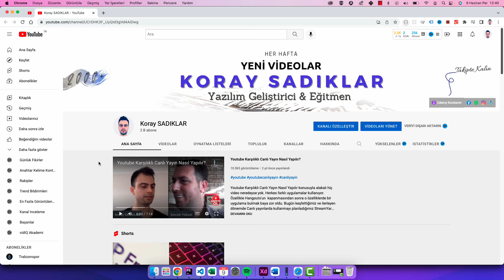Youtube da 4 yılı Devirdik!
Youtube macerası bundan 4 yıl önce başladı. Bir çok içerik ve canlı yayın gerçekleştirdik. Geçen günlerde 2000 aboneyi aştık. 4 yıldır yanımda olan herkese teşekkürler.